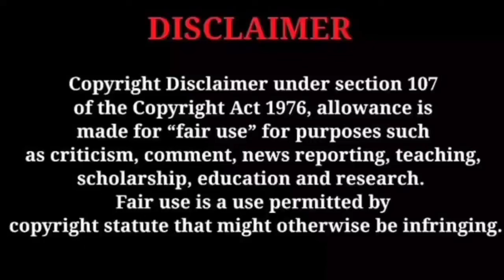mounaragam രാഹുലിൽ നിന്നും ആ സത്യം അറിയുന്ന നിഷയുടെ വീട്ടുകാർ കല്യാണം ഒഴിവാക്കുമോ?